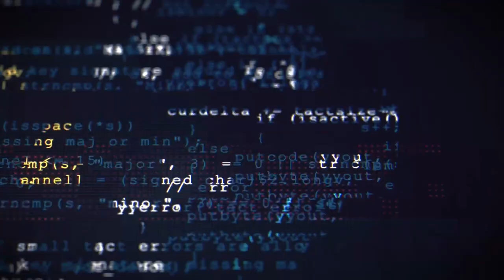Celebrating Pwn2Own - A Look Back at 15 Years of Exploits and Pwnage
Pwn2Own Vancouver is celebrating its 15th anniversary this year by reminiscing about the history of the contest with Mike Gibson (VP Threat Research at Trend Micro), Brian Gorenc (head of ZDI and Director of Vulnerability Research at Trend Micro), and Dustin Childs (Sr. Communication Manager for ZDI). From its humble beginning in 2007 to awarding more than $2,000,000 in 2021, the contest has grown exponentially. Over the years, the contest has led to improvements in exploit defenses and vulnerability mitigations. The trio goes over the history of the contest and its impact on the ecosystem.